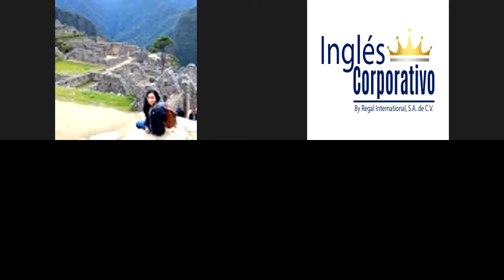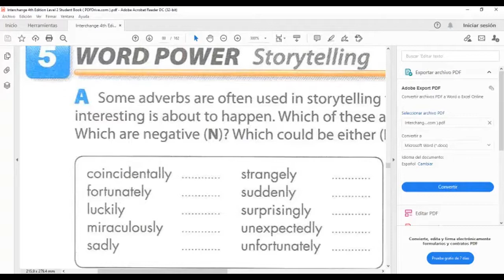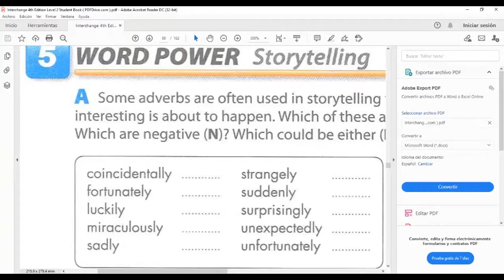Ingles Corporativo- useful adverbs for telling stories. Day 7- 7/26/2021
In this class you will learn some useful adverbs for telling stories.

En esta clase ustedes aprenderán  varios adverbios que les serán útiles para contar historias.